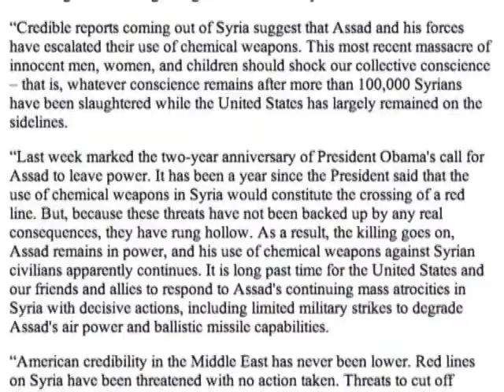Posible uso de armas químicas en Siria causa espanto a nivel mundial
Agosto 22- Imágenes de ataques con posibles armas químicas en Siria causan espanto a nivel mundial.  La comunidad internacional reacciona ante el elevado número de muertos. En Estados Unidos, el Senador John McCain acusa al gobierno de Barack Obama de mantenerse pasivo frente a la guerra civil en ese país.  Alfredo Jacomino tiene el informe.